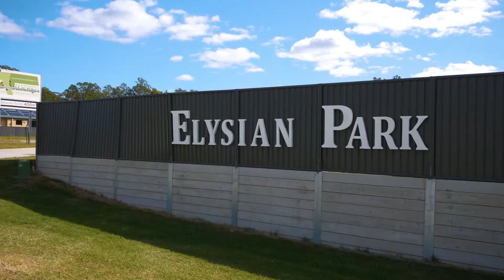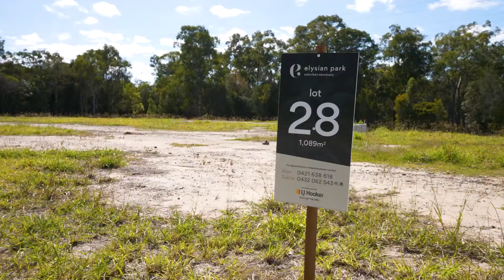Elysian Park - House and Land Package